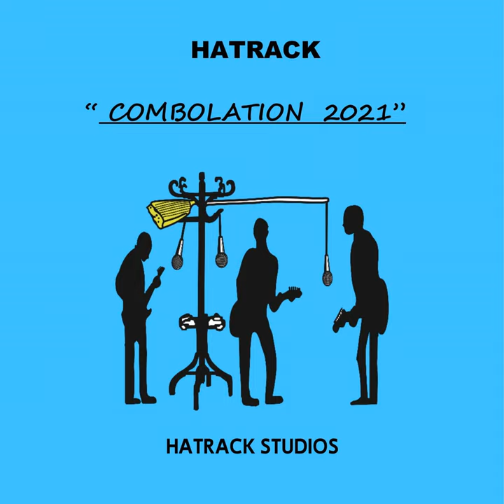Old Time Camp Meeting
Old Time Camp Meeting · HATRACK

COMBOLATION 2021